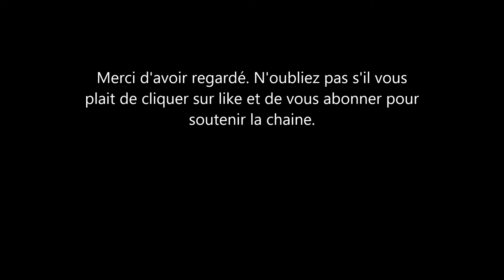Meghan Markle et le Prince Harry: des fau x soutiens. Voici la nouvelle ruse des médias Anglais.